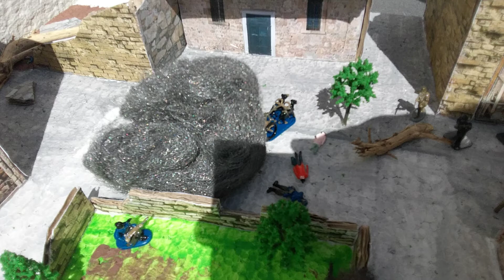My World War 1 / Great War Diorama's